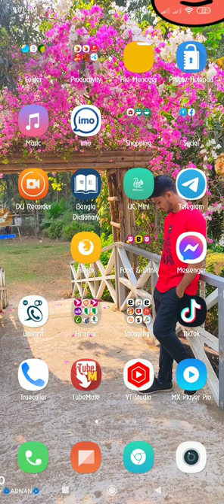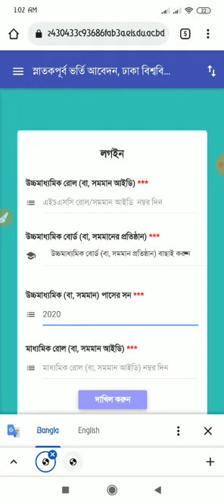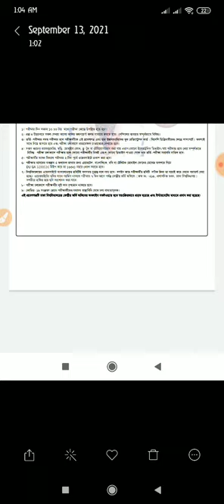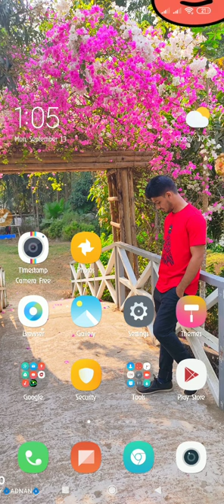How To Download Dhaka University Admit Card|| DU admission 2021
Dhaka University (DU) Admission Admit Card & Seat Plan 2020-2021
Last Update : September 12, 2021

Dhaka University A,B,C & D unit Admit Card & Seat Plan 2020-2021. DU admit Card 2021 has been published on this website admission.eis.du.ac.bd and DU seat plan will declare two or three days before the exam. This article intends how to download DU admission admit card and how to check seat plan for 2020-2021 admission session.

Dhaka University Admit Card & Seat Plan 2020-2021
Online application has finished on 31 March for admission in different units of Dhaka University for 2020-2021 academic year. Admit card download is the next step for admission seekers because without it no one will be able to participate in the admission test. Students will be able to collect admission admit card up to 30 minutes before the examination of the concerned unit. So let’s learn step by step how to download the “DU Admit Card” and check the seat plan of different units. But before that let’s take a look at the important schedules.

 Timeline
Admit Card Download Starting Date: 11 September 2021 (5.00 PM)

 Admission Circular Link

KEEP READING..

All About DU ‘Ka’ Unit
All About DU ‘Kha’ Unit
All About DU ‘Ga’ Unit
All About DU ‘Gha’ Unit
All About DU ‘Cha’ Unit

DU Admission Exam Schedule
Due to the Corona Virus upward trend, DU admission authority may be changed their admission date again. So keep eye on our website to get future updates.

Unit Name Date Time
Kha (B) 02 October 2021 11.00 AM to 12.30 PM
Gha (D) 23 October 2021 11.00 AM to 12.30 PM
Cha (E) -General Knowledge 09 October 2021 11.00 AM to 11.30 PM

DU Admit Card 2021
Dhaka University has started issuing admission cards to each unit for the upcoming intake admission test. All the candidates have to bring the admit card of their respective units during the examination and without that the authorities may refuse to admit you at the time of examination. It is important to note that the A,B,C & D unit Admit Card download option will expire 30 minutes before the test, so try to collect first. The procedure for downloading the admit card of all the units of DU is almost the same and the step by step collecting procedure is given below-

1. To download the admit card, first enter this website admission.eis.du.ac.bd.

2. Then log in using your User ID and PIN number/ password.

3. Now, You will see admit card on the page displayed on the screen.

4. Download and keep your admit card for further activities.

Du-admit-card-Pic

  Alternative Link

⚠ Note: Admission admit card must be printed in color and black & white print will not be accepted.

Contact Support For Admission
In recent times, we have noticed that a large number of students have to face various problems in DU admission. You can contact them for any kind of inconvenience.

DU Admission Seat Plan 2021
The seat plan will be released a few days before the admission test is held. Once the seat plan is published the link to view the seat plan will be added to the table below.

Unit Name Seat Plan Link
Ka (A) Check Seat Plan
Kha (B) Check Seat Plan
Gha (D) Check Seat Plan
Cha (E) – General Knowledge Check Seat Plan
Cha (E) – Art Check Seat Plan
Admission Marks Distribution (At a glance)
You may have already known about the distribution of DU admission test. However, we have added all unit marks distribution at a glace so that you can get a proper idea about DU admission test.